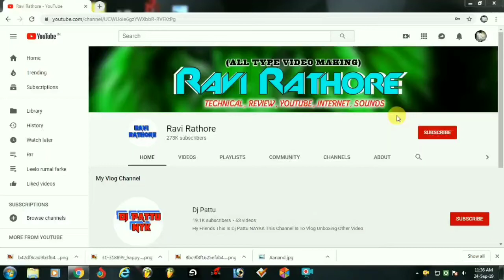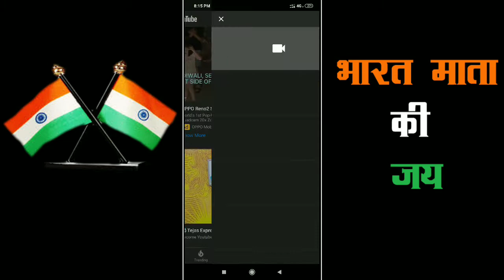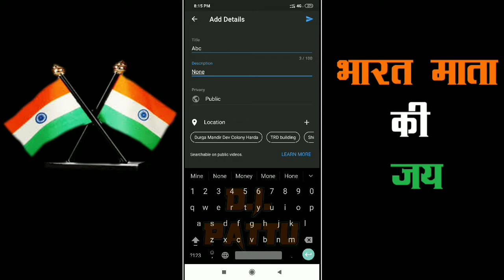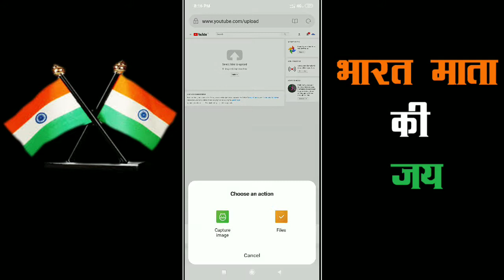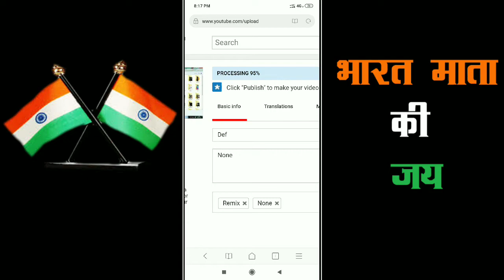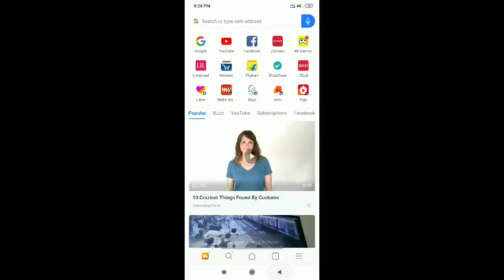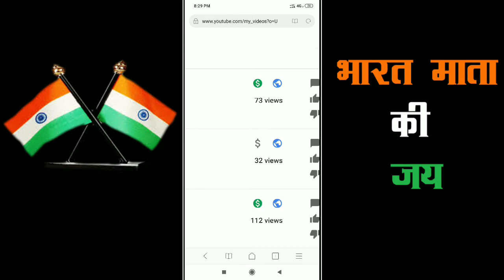How to upload videos to YouTube so that automatic monetization is turned on . VID 71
Description
Hii Friends
Dosto Aaj Ki Video Me Ham Aapko Batane Wale Hai Ki Agar aap Youtube Par video upload karte hai to use kis tarike se upload kiya jaaye taaki uska monetize automatically on rahe kyonki agar aap mobile ke default youtube app se video upload karte hai to wo monetize nahi hogi
Kyon